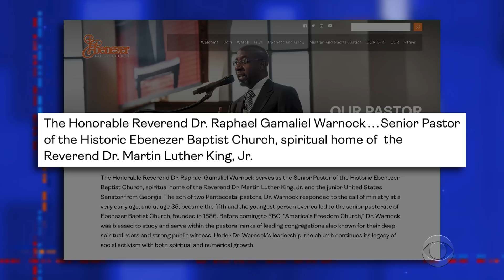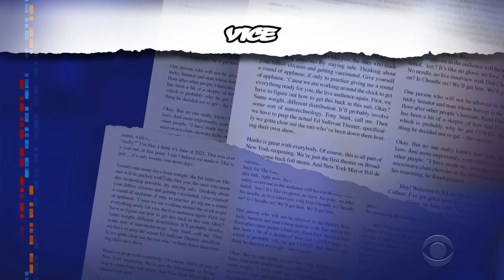"No One F***s With A Biden" | Buttigieg Claps Back At MTG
President Biden unleashed some spicy talk while touring hurricane-scarred Fort Myers with the city's mayor, and Sec. Pete Buttigieg went on Fox News to clarify that he doesn't measure his manhood by the kind of car he drives.